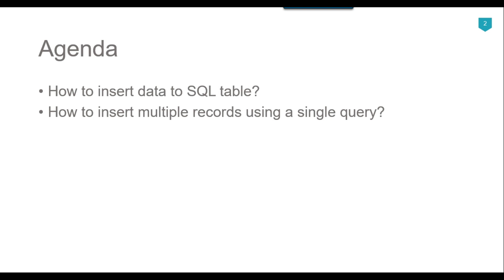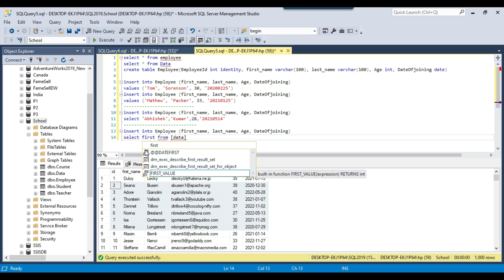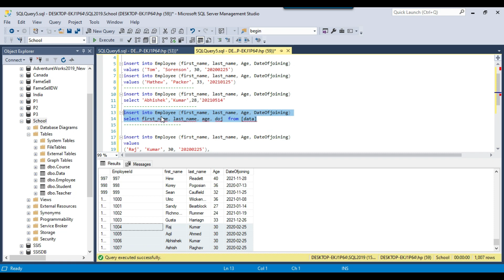13 Insert data in table in SQL | insert multiple rows in SQL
Insert data in table in SQL

How do you insert data into a SQL table?
How do I add data to an existing table?
SQL INSERT Statement – How to Insert Data into a Table in SQL

Happy Learning.